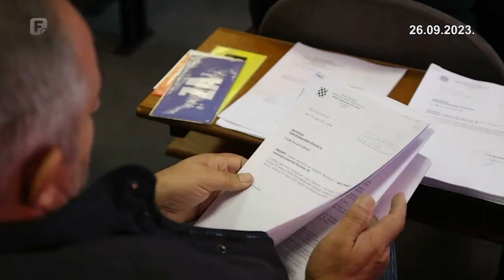Ivan Vukadin je mandatar za formiranje Vlade Kantona 10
Ivan Vukadin imenovan je za mandatara za formiranje Vlade Kantona 10. Dogovor je ovo koalicionih partnera u ovom kantonu. S današnjim imenovanjem Vukadina za mandatara potpisnici jučerašnjeg sporazuma o suradnji - HNP i HDZ 1990, već od sutra počinju pregovore kako bi osigurali dvotrećinsku većinu za formiranje nove Vlade. Pri tome je neupitna potpora dosadašnje koalicije koja je funkcionirala u Skupštini Kantona 10.